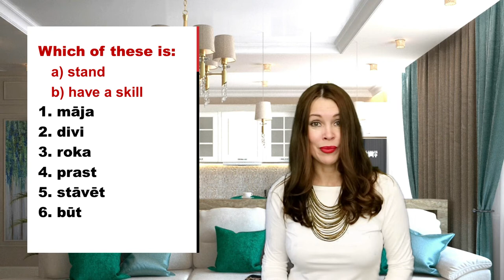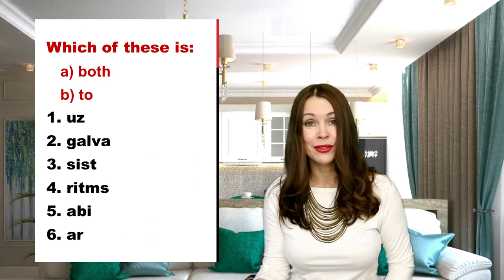Latvian Challenge: 4 Words a Day - Day 11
It's Day 11 already! Imagine, how much you would know after a year if you kept learning 4 words a day? Do you believe me now that you would be able to speak Latvian quite well? Isn't that a wonderful thought? Never give up your dreams! Here, to help you, is the link where you can obtain the summary of this video lesson